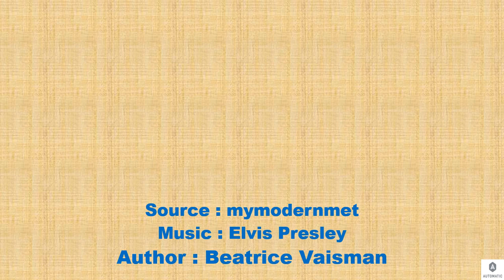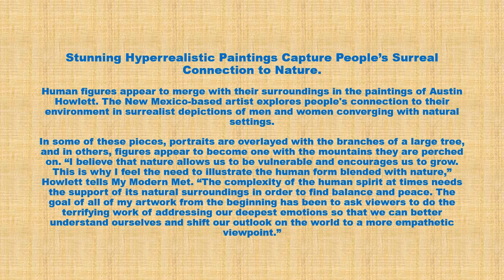Austin Howlett Art